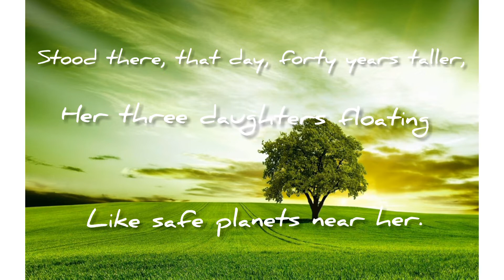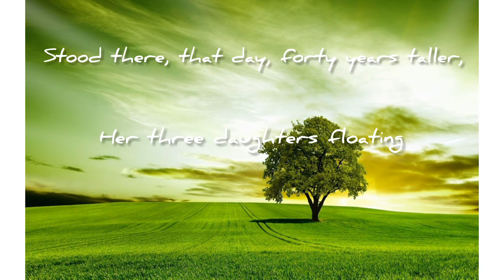And So It Eventually Happened - ELDIUS (Mobile records) [Poetry by R. Parthasarathy]